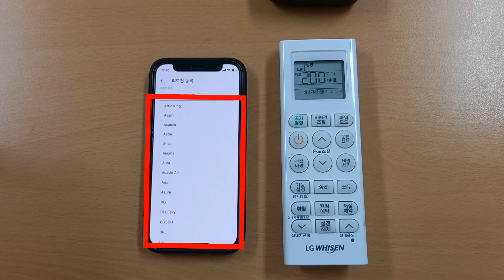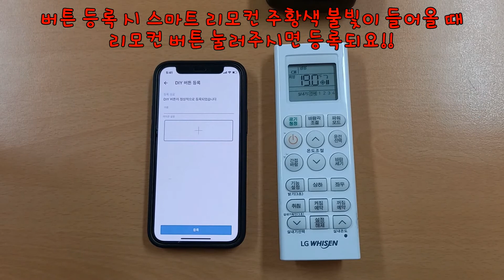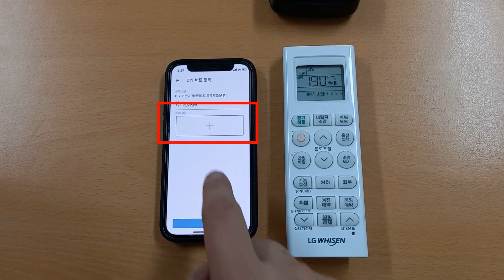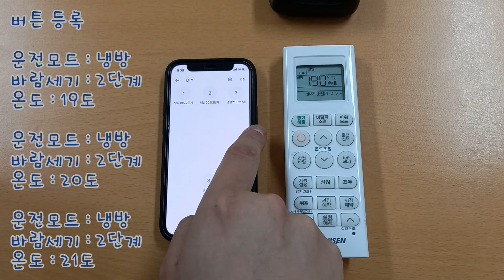이글루 스마트 리모컨_DIY 에어컨 등록 시 유의사항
이글루 스마트 리모컨_DIY 에어컨 등록 시 유의사항에 대한 영상입니다.

해당 제품 : 스마트 리모컨 (Smart IR)

아이가 잘자고 있는지 궁금해요!  = 이글루 캠 베이비 모드!!!
아이가 잠에서 깼어요.  = 이글루 AI 모드 눈뜸 알림!!
아이가 웃어요  =  이글루 AI모드 웃는 얼굴 스냅샷!!
아이가 울어요  = 이글루 소리 알림!!
아이가 뒤척이네요  =  이글루 모션 알림!!
원격으로 가전기기 제어하고 싶어요 = 이글루 스마트 리모컨으로 해결!!

대한민국 대표 가정용 CCTV!!
국민 카메라 이글루 캠!!
국가대표 카메라!!